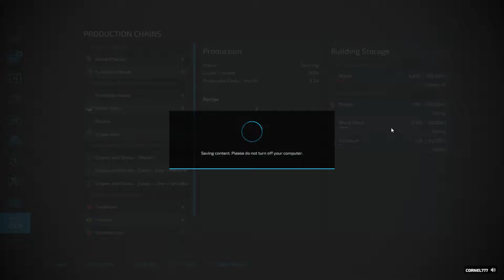Farming Simulator 22 2022 11 08 08 04 17